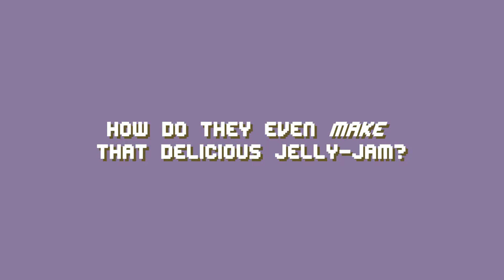Jelly Bomber Trailer